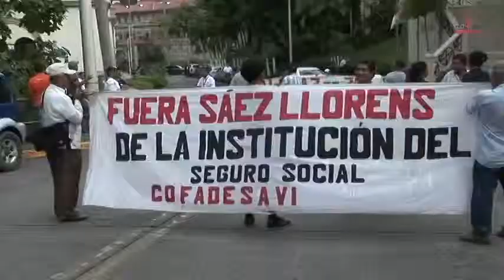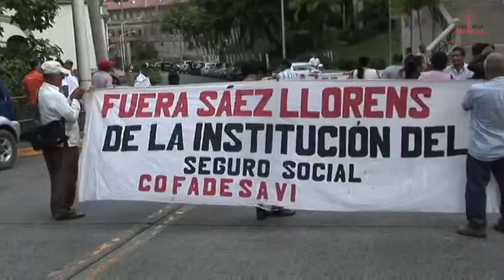Frenadeso Noticias 02 de Octubre 2012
El Comité de Familiares de Víctimas por el Derecho a la Salud y a la Vida realizo una protesta en los predios de la Corte Suprema de Justicia al cumplirse este mes seis años del envenenamiento masivo con dietilenglycol.

Ellos exigen  una mejor atención médica y que se cumplan los acuerdos establecidos con el Gobierno, entre ellos el pago de una pensión vitalicia.